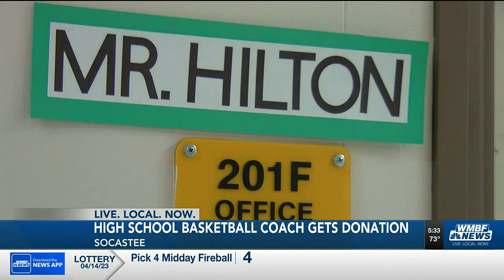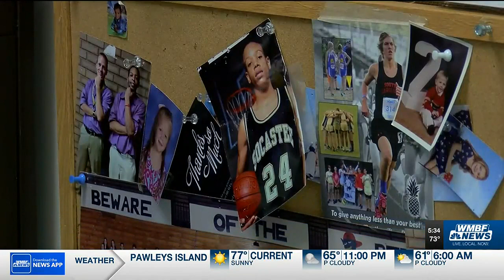Church donates $30K offering to basketball coach fighting cancer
Socastee High School basketball coach Derrick Hilton got quite the surprise on Easter Sunday.